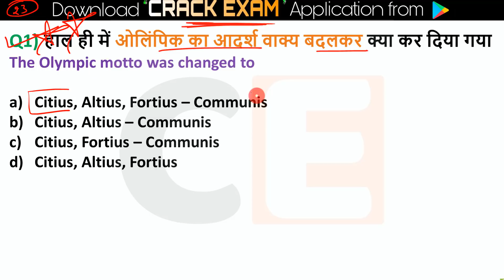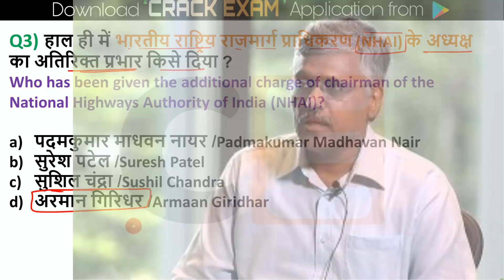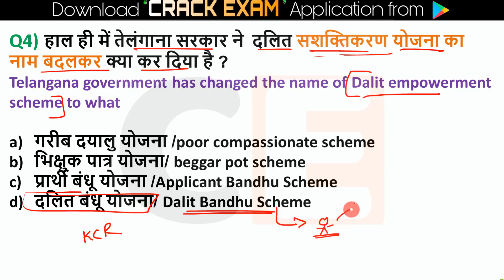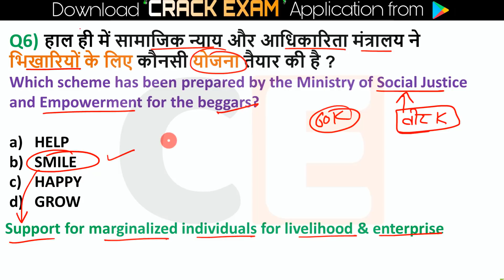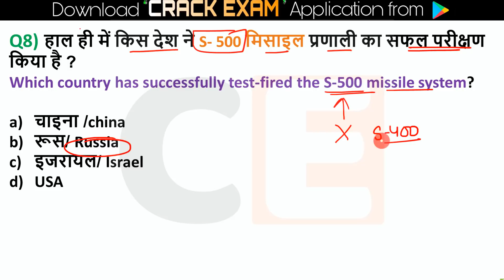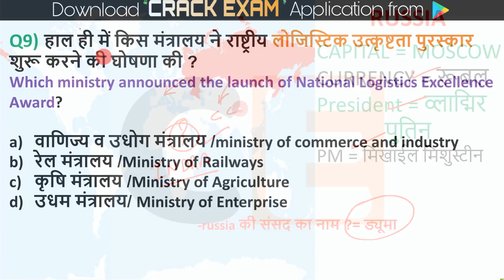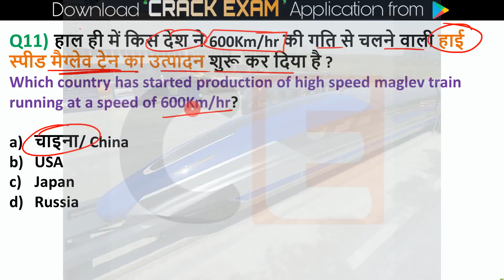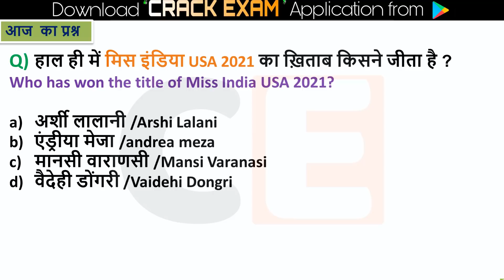23 July 2021 Current Affairs Hindi India & World Current Affairs SSC CHSL CGL, Banking, State Exams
Current Affairs Today : 23 July  2021 | Important current affairs 2021, latest current affairs Quiz for Bank, Railway & all State exams Next exam current affairs Punjab police , Banking , SSC CHSL CGL

💎💎💎💎💎💎💎💎💎💎💎💎💎💎💎💎💎💎💎Next Exam 23 July 2021 Current Affairs , current affairs today in hindi Next exam current affairs
23 July 2021 Current Affairs|Daily Current Affairs in hindi,next exam Current Affairs, next dose
next exam current affaris , 23 July next exam current affairs , next dose current affairs , current affairs by indresh rc  , next exam current news , next exam gk
23 July  2021 current affairs Next exam video is very helpful for haryana, punjab, madhya pradesh, himachal pradesh, uttarpradesh, bihar, jharkhand, rajasthan, chattisgarh, delhi, uttrakhand and all hindi state.. Current affairs is very important topic for all